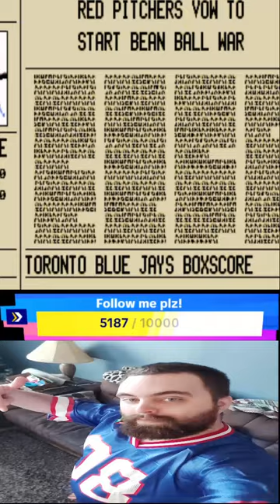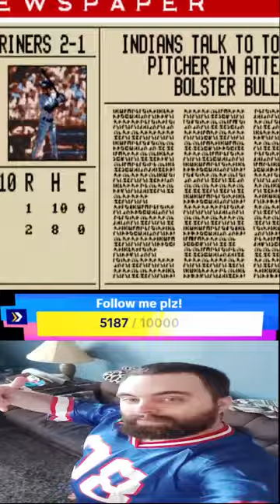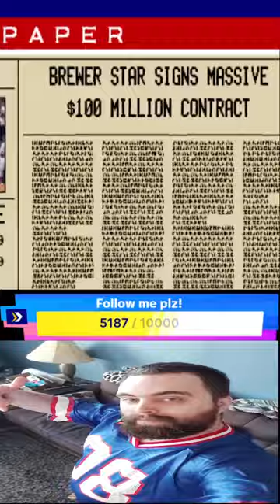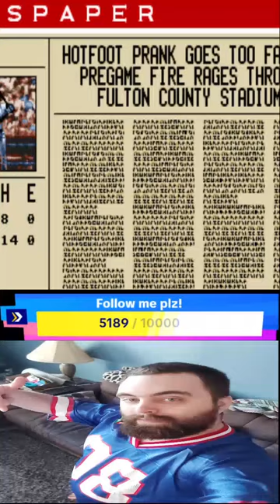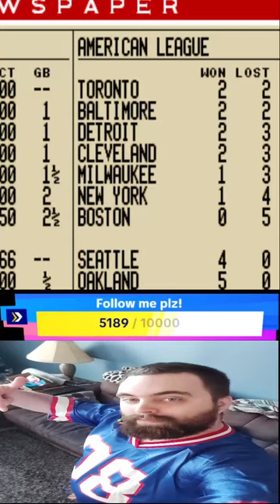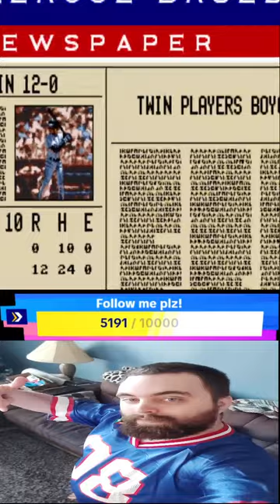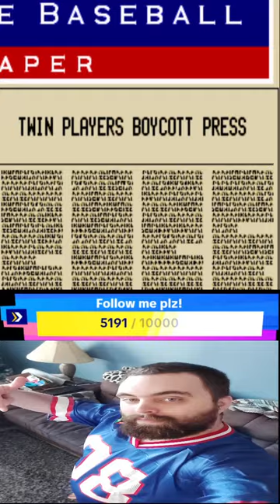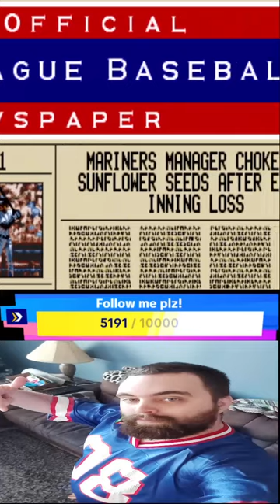LET'S PLAY: KEN GRIFFEY JR PRESENTS: MAJOR LEAGUE BASEBALL (SNES) TIKTOK LIVESTREAM